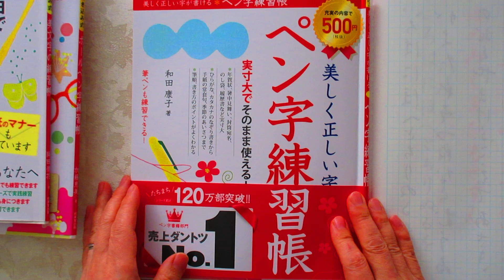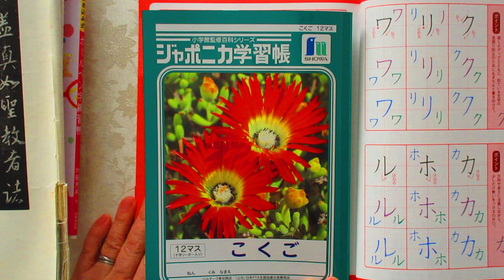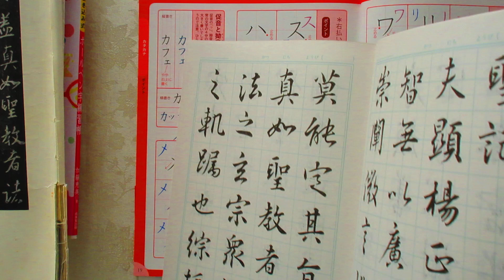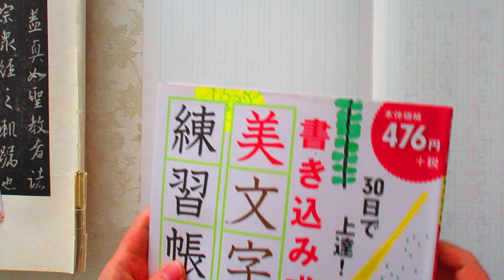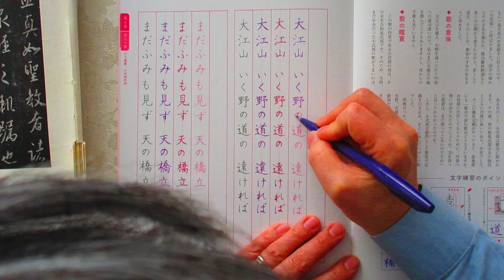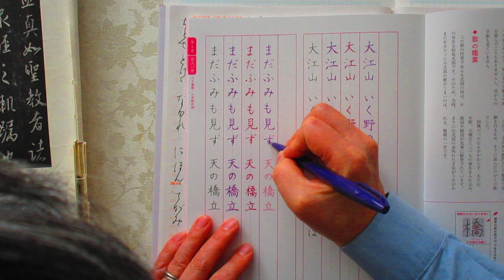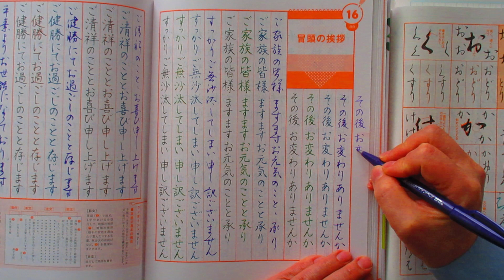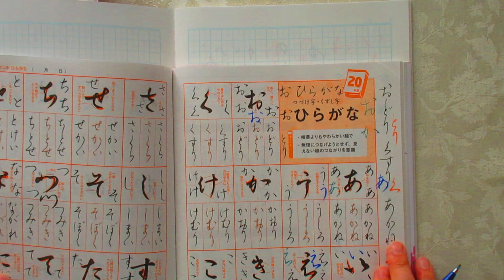美文字練習帳で、ペン字・筆ペンを使いこなすテクニックを身につける